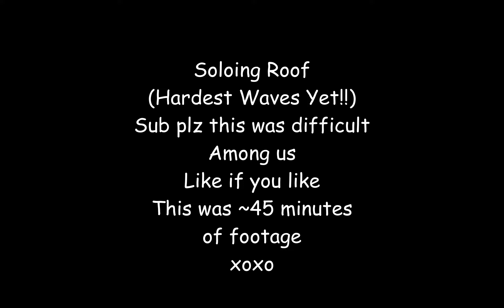FINALE Gang Beasts Challenge #4 Solo Waves on Hardest Map Roof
Finale
challenge
gangbeastschallenge
gangbeasts
waves
gangbeastswaves
gangbeastssolo
roof
gangbeastsroof
wavesgangbeasts
SSupreme
Fortnight
lolololololol